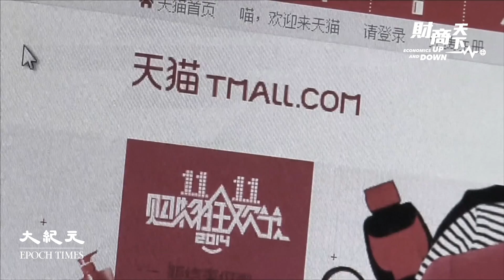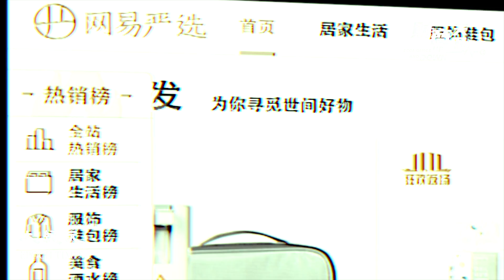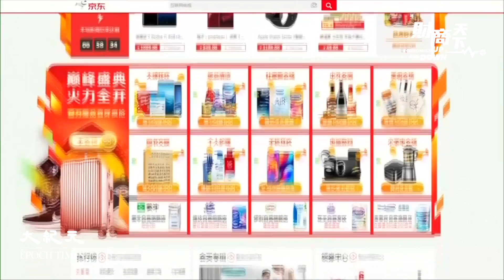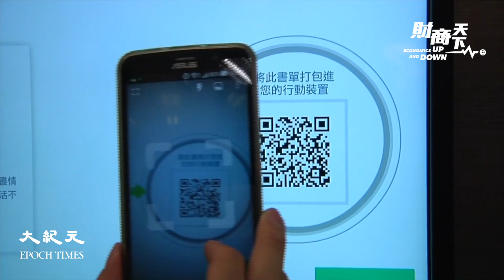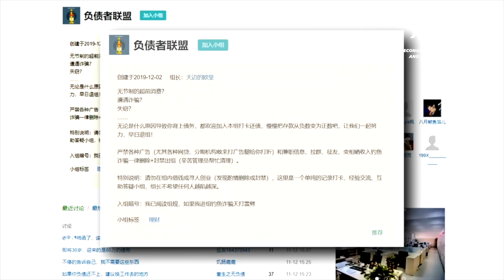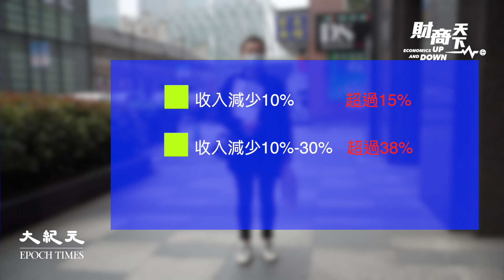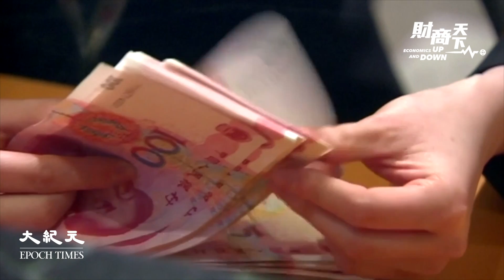【財商天下】（粵語配音）天貓雙十一熱度未息，官方和民眾的激情都被不斷刷新的交易額牽動著，消費和數字狂歡的背後，是中國人消費信心大增？還是年輕人借貸消費泡沫？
責任編輯：YG